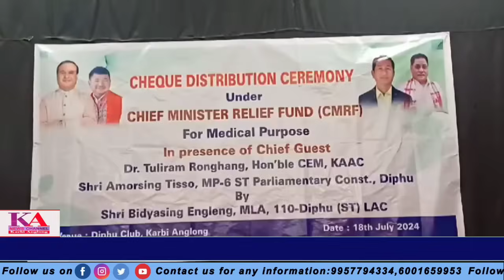K/ A News Channel || Morning News ||19/07/024